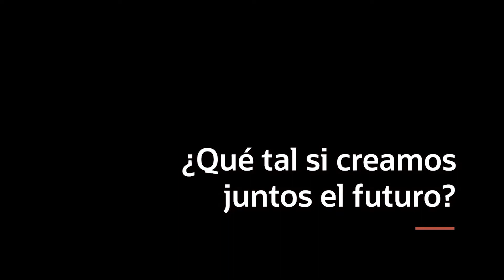Daniele Botaro, líder de Diversidad & Inclusión para Oracle América Latina